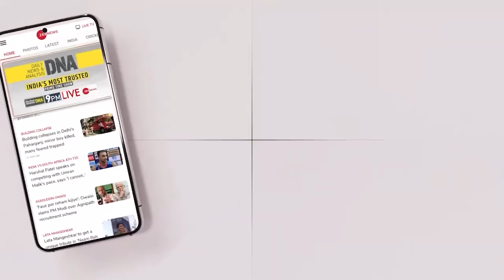Bharat-Israel में फर्क देखकर उड़ जाएंगे होश, मचा बवाल !Netflix India|IC814 Controversy|Kandhar Hijack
IC 814 The Kandhar Hijack Controversy: OTT प्लेटफॉर्म नेटफ्लिक्स पर आई वेब सीरीज IC 814: द कंधार हाईजैक को लेकर बड़ी खबर आ रही है. नेटफ्लिक्स ने इस वेब सीरीज़ में आतंकियों के नाम शामिल न कर उनके नाम हिन्दू जाति के रखे गए. सवाल ये उठा क्या हिन्दू विरोधी एजेंडा चलाया जा रहा है, या विवाद से नेटफ्लिक्स को हिट बनाने की चाल चली गई है

The Kandahar Hijack Controversy: Netflix India executives, including the vice president for content Monika Shergill, met senior information and broadcasting (I&B) ministry officials on Tuesday and announced the streaming company will add a new opening disclaimer for a drama series on the 1999 hijacking of flight IC-814 following days of criticism.